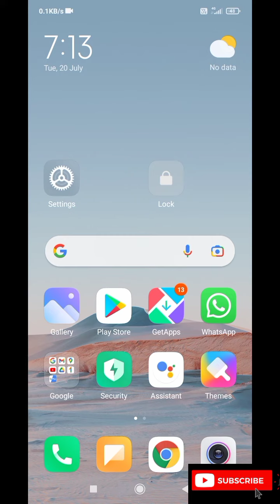CHANGE YOUR NOTIFICATION BAR STYIOE LIKE IPHONE IN REDMI PHONES | Surya Tecnico